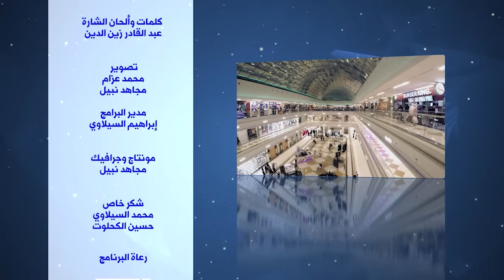الحلقة 15 - خطاوي السيلاوي (الموسم السادس)